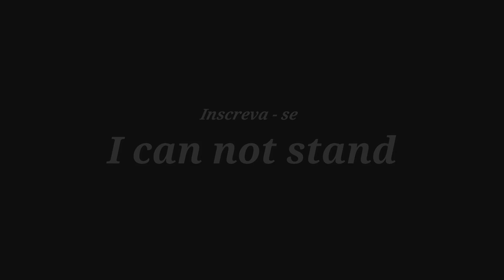plxntkid💔 - like the first time (Legendado)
Lyrics:

will u bury me in flowers
i will wait
i dont care about the numbers

say something

if i must
i will stand right here forever
if it means
i can hold your hand whenever

say something
i need to hear your voice

like the first time
i dont feel it
do you mean it

i can hear the chimes
ringing in my head
like it was back then